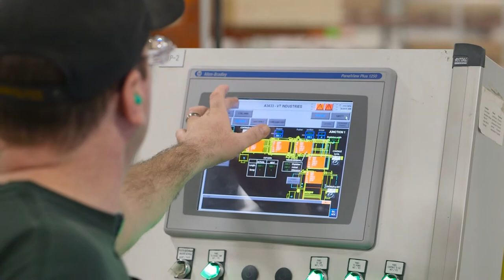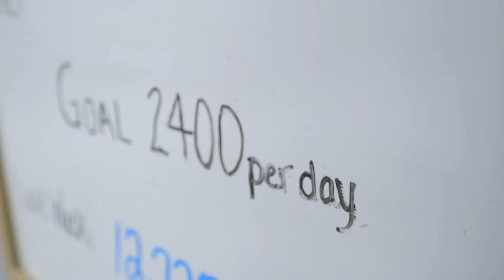VT Industries Company Overview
VT Industries is a leading manufacturer of commercial and residential doors as well as laminate and butcherblock wood countertops. As a company, we are dedicated to innovation, sustainability, and continuous improvement in all aspects of our business.